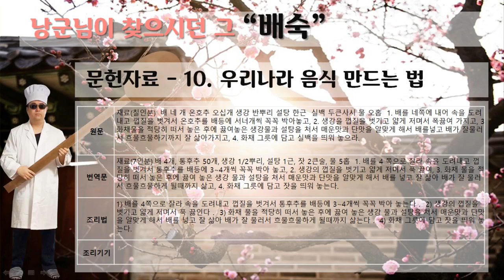[편집] 전통음료 조리법 - 10.낭군님이 찾으시던 그 "배숙"-문헌자료-우리나라 음식 만드는 법, 방신영, 1954년 (2:38)